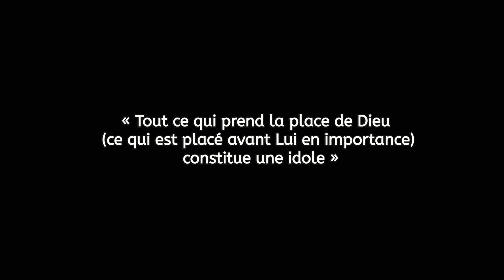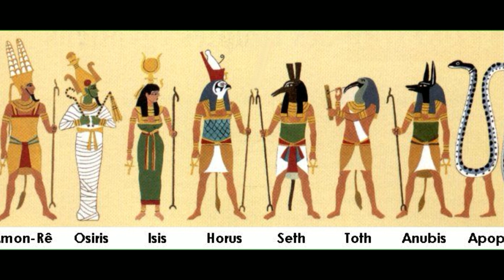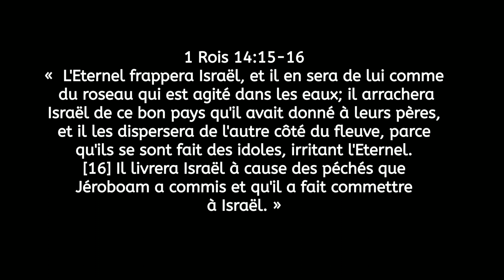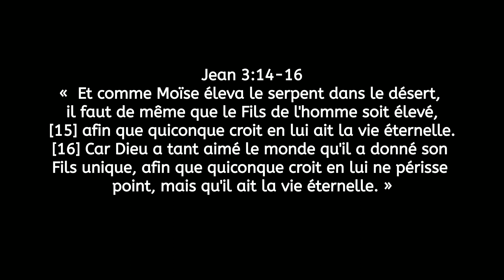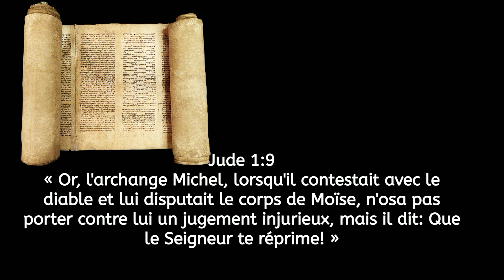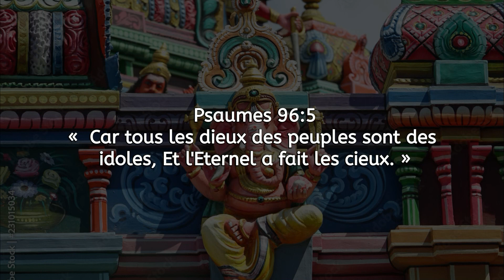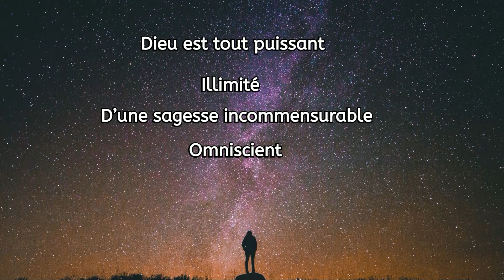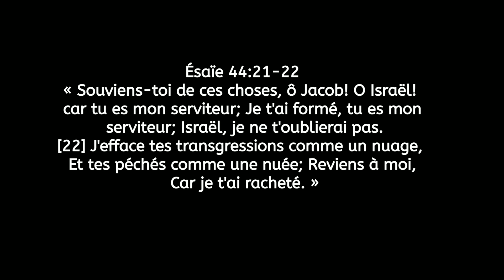Nehuschtan ou le pouvoir fascinant de l'idolâtrie et la superstition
Etude biblique sur le pouvoir fascinant que l'idolâtrie et la superstition exercent sur le coeur de l'homme.
Nous avons crée un site Web où vous pouvez avoir les textes de nos études et d’autres choses. Visitez-le :